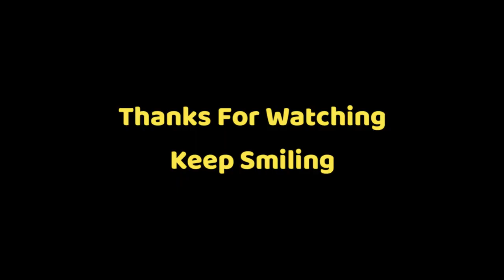How To Clean Solar Panel With Pressure Washer | Total High Pressure Washer 1800W 150Bar TGT11356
You Can Buy a Pressure Washer From Here:
Total High pressure washer 1200W 90Bar TGT113026
100% Original TOTAL High-Pressure Washer (130 Bar) – 1400W – TGT11316
Hi guys in today's video we will review the Total High-pressure washer 1800W 150Bar  Model Number TGT11356.
There Are many types of pressure washer available in the pakistani market like hyundai pressure washers ingco pressure washers etc,
But this total pressure washer is one of the best washers in the Pakistani market,
So in this video, you also learn how to clean solar panels and how to clean any bike car with a pressure washer.

Haier Dc Inverter Ac Ampere Testing! How many units Consume Haier Ups Ac